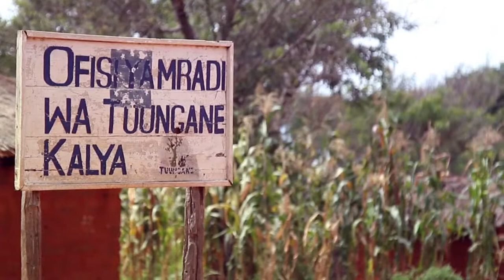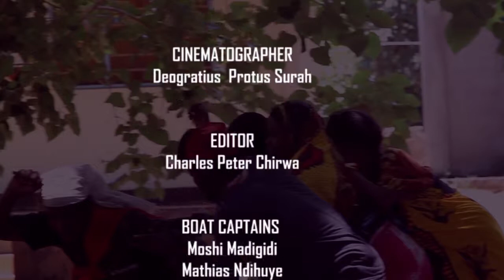The Drama Training Documentary - Uvinza & Tanganyika districts, Tanzania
This documentary was made during the training of acting and theater production @ Uvinza and Tanganyika districts, Tanzania.